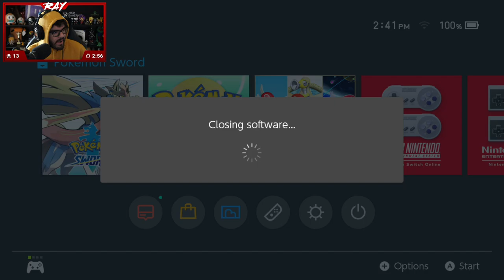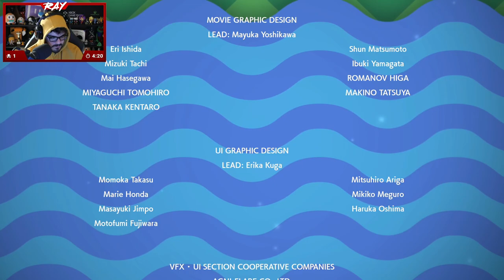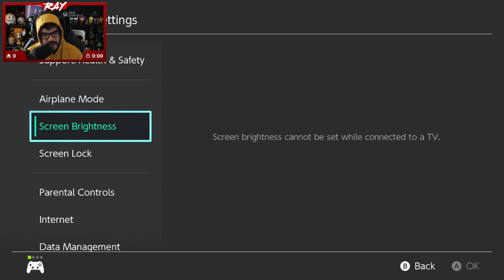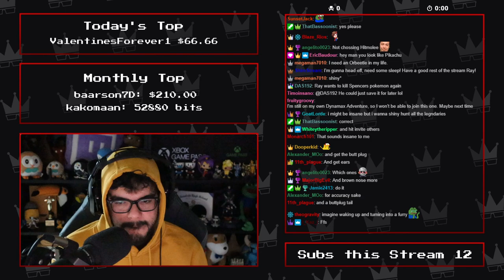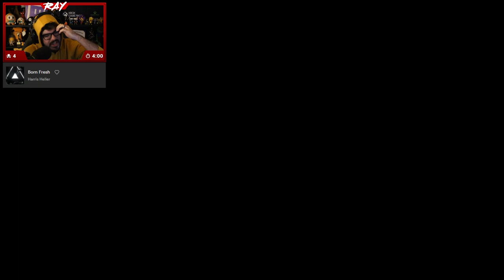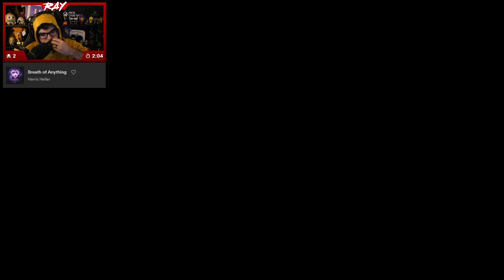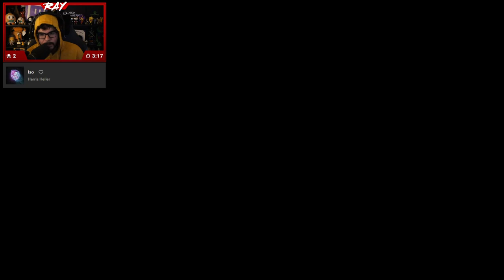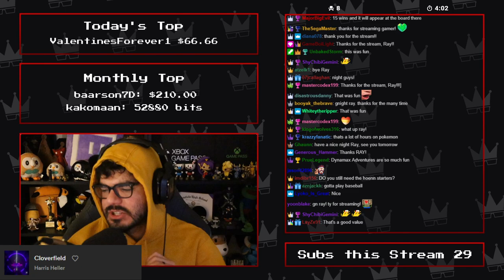Twitch Livestream | Pokémon Sword Part 12 | The Crown Tundra DLC (FINAL) [Switch]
(Re-uploaded because the last upload was stuck at 360p)